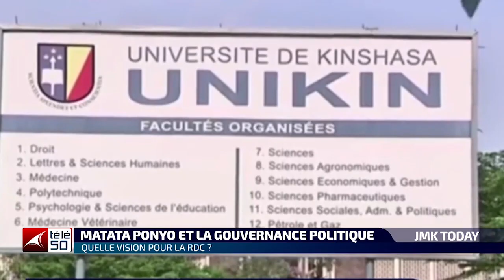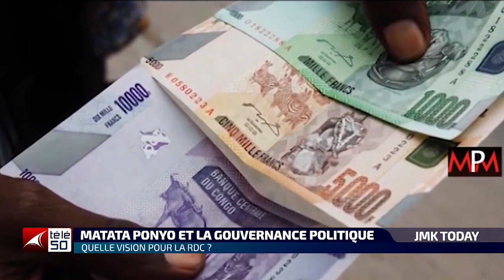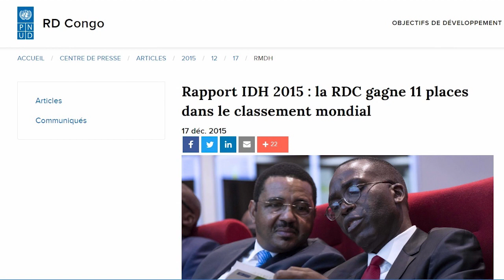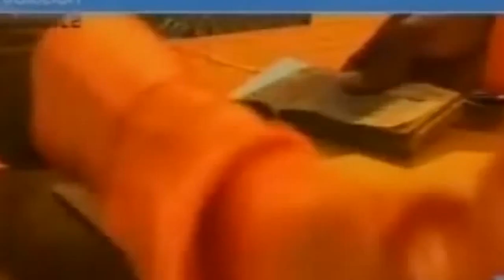Matata Ponyo Mapon et la Gouvernance Politique, Quelle vision pour la RDC ?